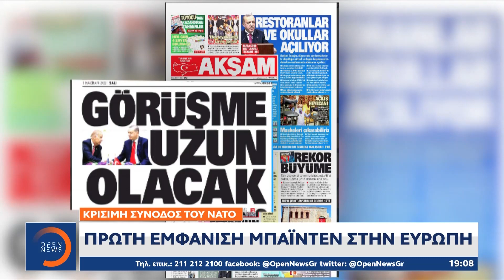Συνάντηση Μητσοτάκη – Ερντογάν: Στραμμένα τα βλέμματα της διπλωματίας στη Σύνοδο του ΝΑΤΟ | OPEN TV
Συνάντηση Μητσοτάκη – Ερντογάν: Στραμμένα τα βλέμματα της διπλωματίας στη Σύνοδο του ΝΑΤΟ | Κεντρικό Δελτίο Ειδήσεων 1/6/2021 | OPEN TV

24 ώρες μετά την επίσκεψη Τσαβούσογλου, το ενδιαφέρον στρέφεται πια στην επικείμενη συνάντηση Μητσοτάκη-Ερντογάν σε δύο εβδομάδες στη σύνοδο του ΝΑΤΟ. Για «διπλωματία της αγκαλιάς» κάνει σήμερα λόγο ο τουρκικός τύπος, επισημαίνοντας το θερμό κλίμα μεταξύ Δένδια και Τσαβούσογλου, όπως αποτυπώθηκε και φωτογραφικά.